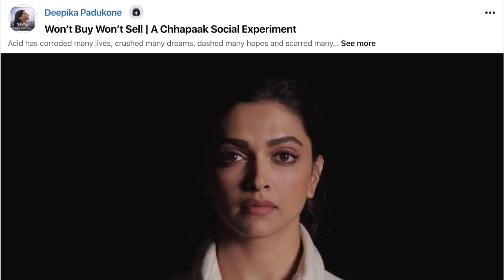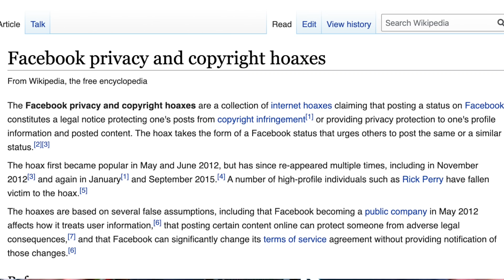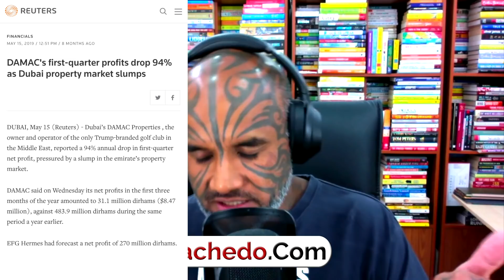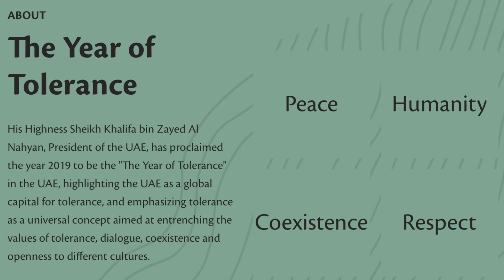UAE Expats Will Bear Expo 2020 Expenses: UAE To Increase Taxes, Salik & Cost Of Living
TIME STAMP
00:42 - Video Starts & UAE Introductions
05:02 - Deepika Padukone Social Experiment
07:35 - Bogus Certification in UAE
10:43 - Jeff Bezos' phone hacked by Saudi crown prince
13:48 - UAE leader MBZ on YT
14:53 - Seyed Mohammad Marandi
16:24 - Fake News On Corona Virus
21:20 - 40,000 expats deported in 2019
22:06 - Philippines announces ‘total ban’ on workers to Kuwait
23:32 - BR. Shetty Fortune, NMC Value Drops, Muddy Waters Report
31:15 - Aussie Company takes 1.8 Billion Hit in UAE
36:58 - Damac, Dubai property prices
41:04 - Cheetah smuggling to UAE
42:20 - Dubai Customs got rated as the worst quality/customer satisfaction
44:24 - Sheikh Hamdan approves a new salary scheme
52:19 - How Safe Are The UAE’s Nuclear Power Plants?
57:54 - Why did UAE Pay For USA at Expo 2020
59:24 - More than 1 Trillion need to invest in UAE Airports
01:00:17 - UAE Defaulters To Be Arrested In India - My Thoughts
01:06:00 - More Indian workers in UAE open to abuse
01:09:32 - Indian expat in UAE duped in Canada job scam
01:11:07 - Dubai announces yet another tower - Analysis
01:13:28 - Property buyers problems in UAE
01:14:28 - Arrested For Black Magic in UAE
01:15:48 - Is UAE really tolerant?
01:16:10 - UAE Professionals Begging For Jobs in Linkedin
01:18:23 - Kuwaiti couple arrested for posting 'immoral' video online
01:18:56 - UAE Emirati Fear Sharing Info On Social Media
01:19:54 - UAE TRA warns residents
01:20:09 - 10,000 fine for Instagram Post
01:20:38 - Expats Share Top Secret Information About UAE

NEWS LINKS

What is the Corona Virus?

BR. Shetty Fortune Drops

NMC hires former FBI director to investigate Muddy Waters claims

Damac chief says Dubai property prices at 'rock bottom'

Dubai expects supply of 50,000 new property units in 2020

Dubai Customs got rated as the worst quality/customer satisfaction

How Safe Are The UAE’s Nuclear Power Plants?

Why did UAE Pay For USA at Expo 2020

More than 1 Trillion need to invest in UAE Airports

Indian expat in UAE duped in Canada job scam

Dubai Ruler's fingerprint forms base of 550-metre needle tower

New Dubai tower 'to surpass' world's tallest building Burj Khalifa

Can I sell my delayed off-plan unit from the UK?'

loymachedo shares
UAE Expats Will Bear Expo 2020 Expenses:
UAE To Increase Taxes, Salik & Cost Of Living